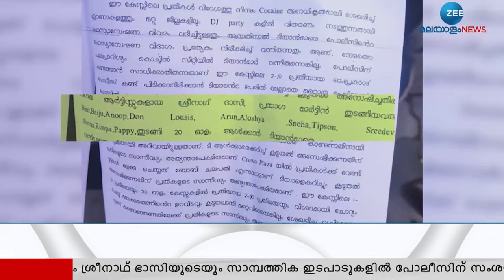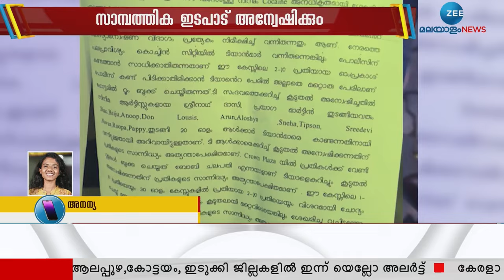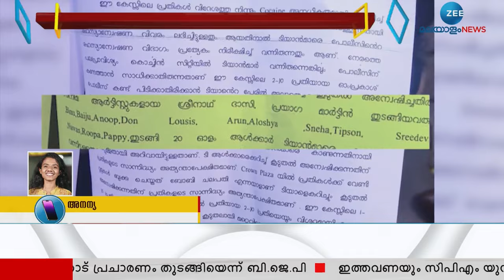Prayaga Martin | പ്രയാഗ മാർട്ടിന് ക്ലീൻ ചിറ്റ്. ശ്രീനാഥ് ഭാസിയുടെ സാമ്പത്തിക ഇടപാടുകളും പരിശോധിക്കും